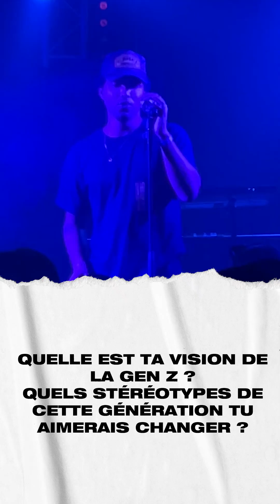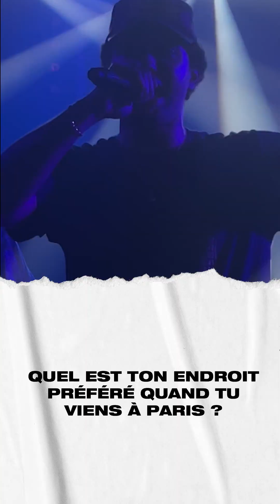ALLÔ JESHI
From ses endroits préférés à Paris to ce qu’il pense de la GEN Z 🤳🏽 sans oublier la place des femmes dans sa vie, on a profité du concert de JESHI au Pitchfork Music Festival pour lui poser pleiiiins de questions !

Et toi, t’aime la crème brûlée 🍮 ?

Journaliste : Noa Ricard
Monteur : Maxime Rodrigues
Remerciements: Because Music